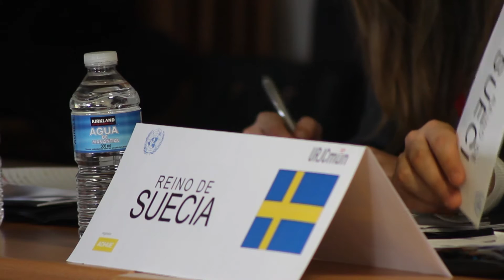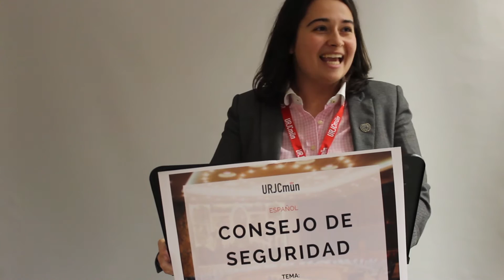CS | RESUMEN DIARIO DÍA 3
Informan para Consejo de Seguridad: Sara Valdesueiro y Roberto García.